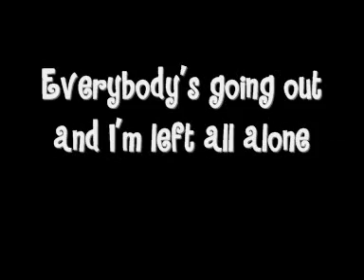McFly - 7 Weeks Until The Summer (lyrics)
As the title goes...